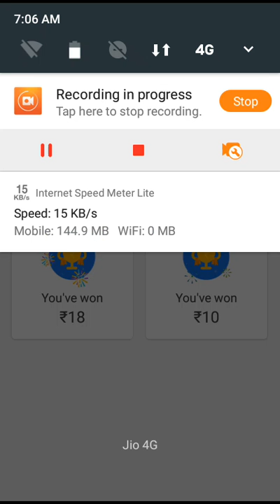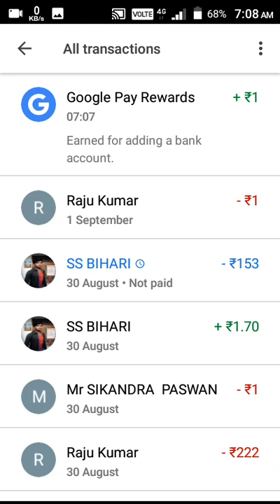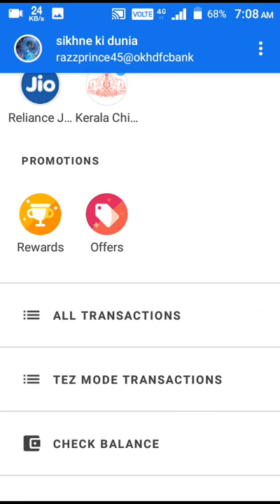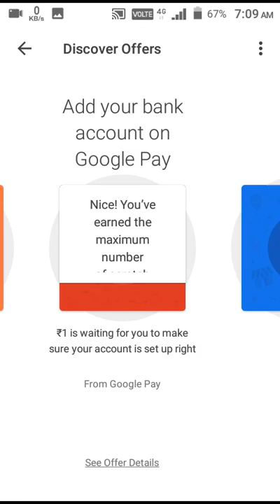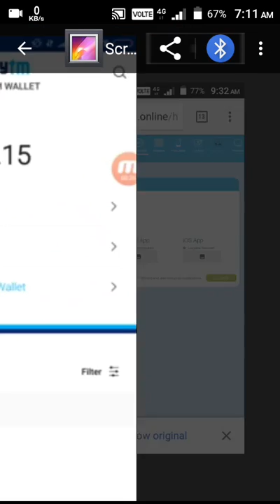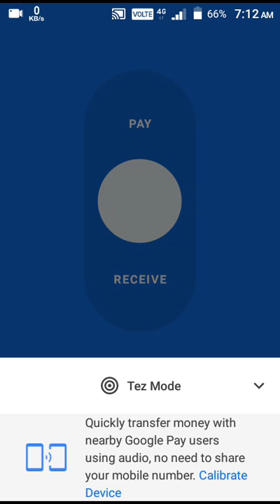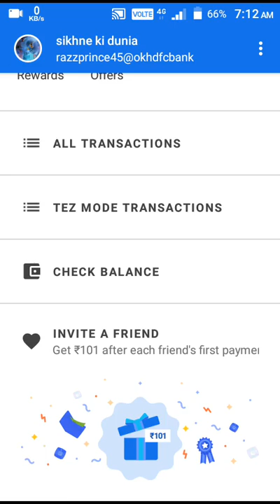Tej app new scratch card scratc win most